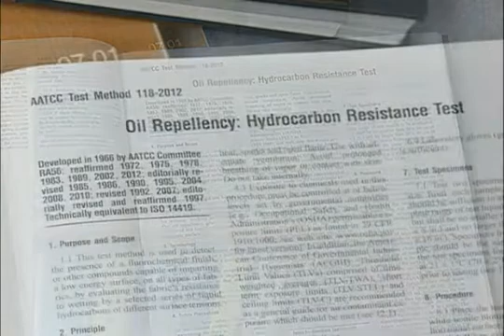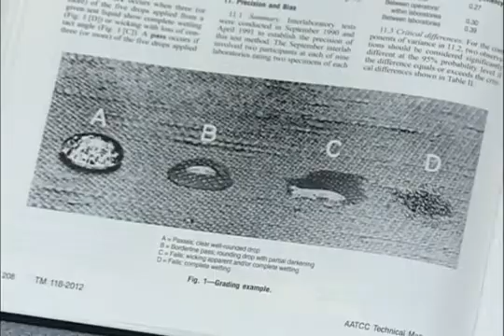Oil Repellency: Hydrocarbon Resistance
The textile industry needed a test to detect the performance of the soil release finishes. The test for judging how well a finish performed was developed by A-A-T-C-C’s Committee on Stain Resistance; it’s called RA 56, Test Method 118. Oil Repellency: Hydrocarbon Resistance, has been edited, reaffirmed, and used since 1966.